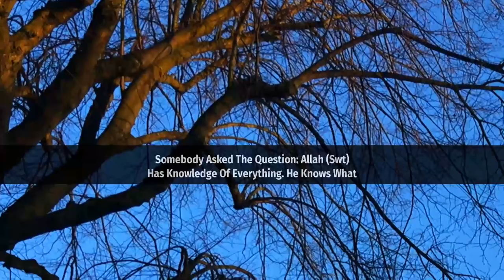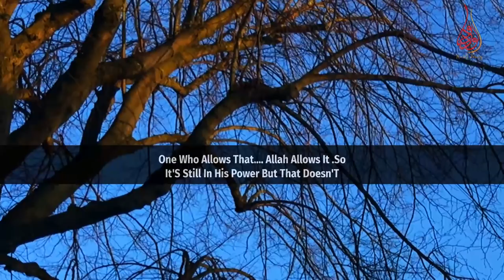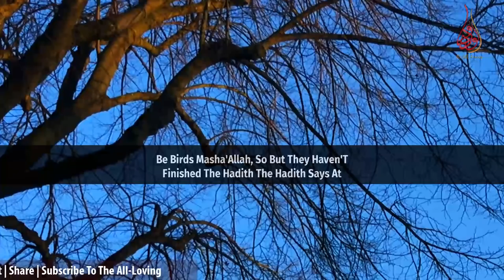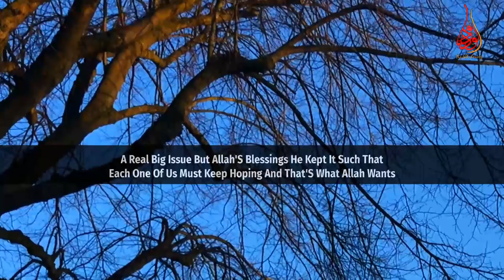Does Allah’s Knowledge of The Future Eliminate Our Power of Freewill?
📌 In this Question & Answer session MuftiMenk answers to the question; Allah (swt) has knowledge of everything (future), does that eliminate our power of freewill? How can one balance his belief in freewill with believe in destiny?

“Allah knows everything, right. Do you know? So, work hard because I don't know either”. – Mufti Menk”